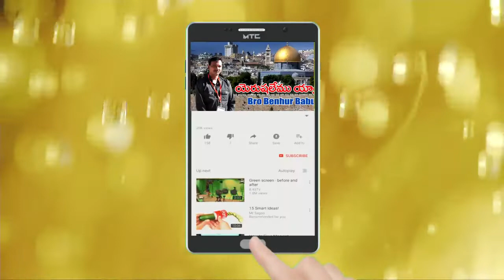Today bible message/telugu Christain message/the mirror of Christ/word of God/today Bible verse